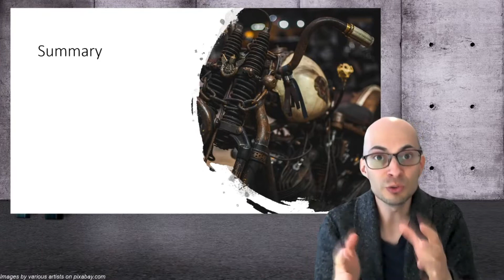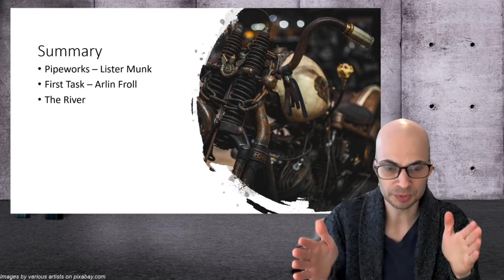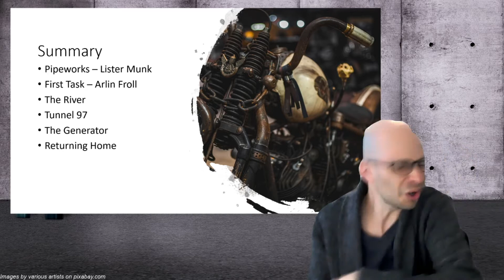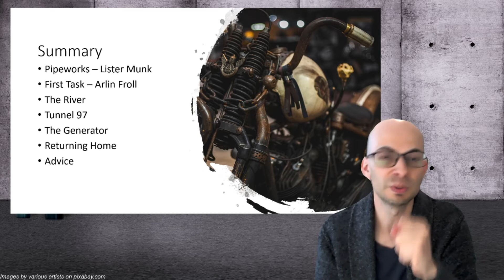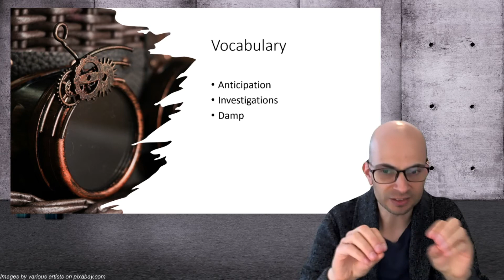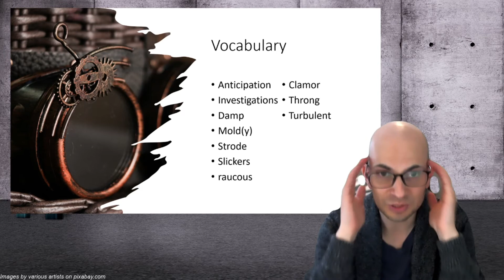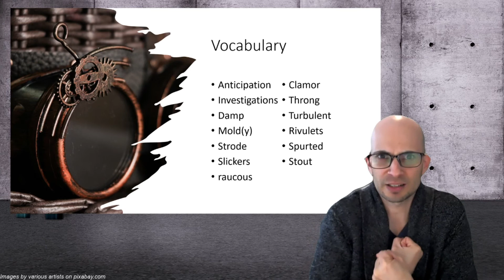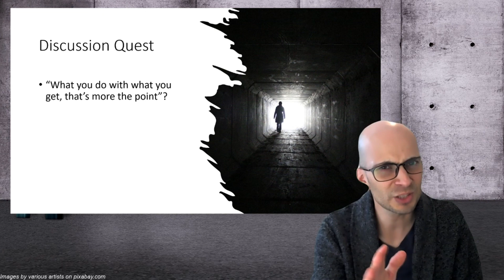Book Club Preview: The City of Ember - Chapter 3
This video summarizes a chapter of the City of Ember, looks at some vocabulary and asks some discussion questions.